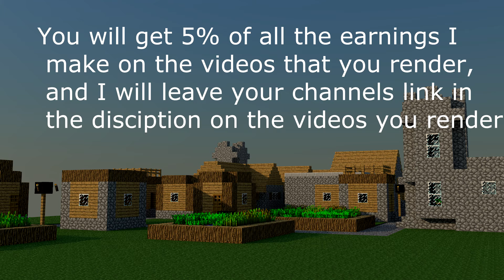Render Help Wanted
Comment If Interested.